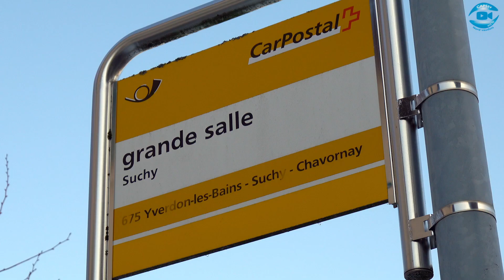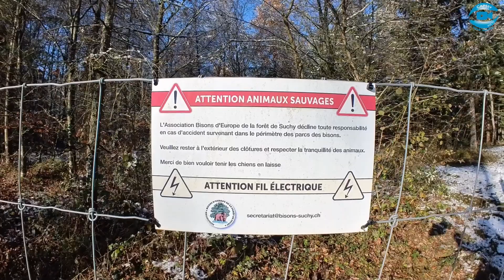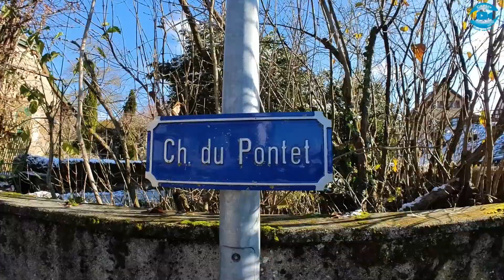Forêt et Bisons de Suchy - Randobalade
Promenons-nous dans les bois, tant que le bison n'y est pas.
Et si le bison y est, nous le photographierons...
Rejoignez-nous pour une balade inoubliable dans la forêt de Suchy, où la nature et les bisons se rencontrent. 🌲🦬